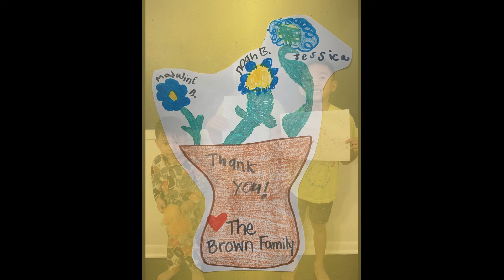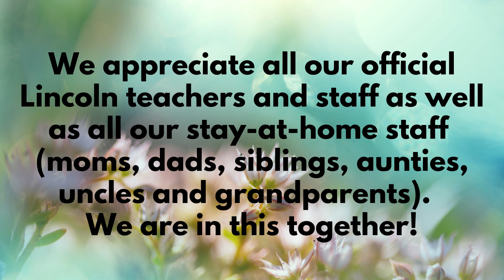To Brighten Your Day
In these crazy times of Covid-19 and social distancing, we are coming together as a Lincoln community to show our appreciation for our teachers and staff.  We love you and wish we were together!